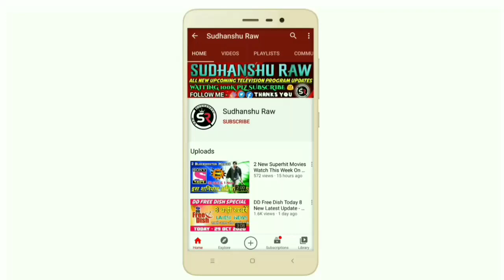8 New Upcoming Hollywood Movies list Out On Big Magic Channel 🔥 | Premiere New Hindi Hollywood Movie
To Dosto Aa Rhi Hain Ek Se Badkar Ek Hollywood Movies Apke Favourite Channel Big Magic Pr Jo Haan DOSTO Dekhna Mt Bhooliye Aaj Ki Ye Video .

# Tags